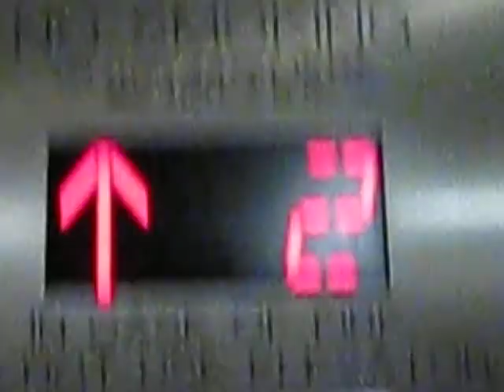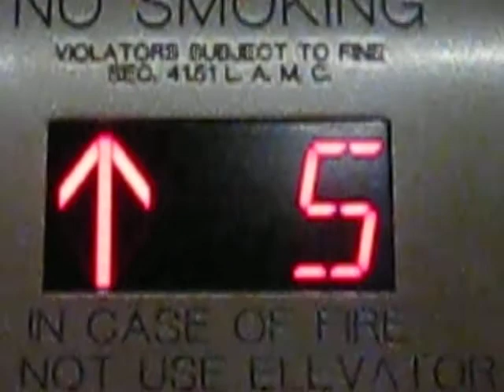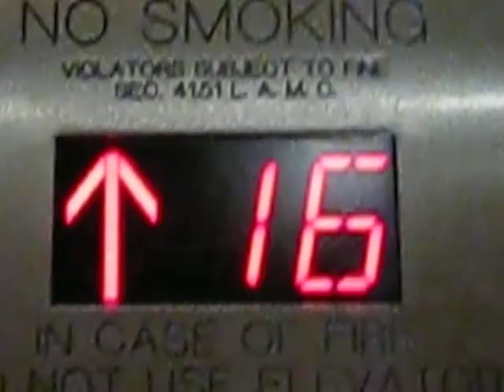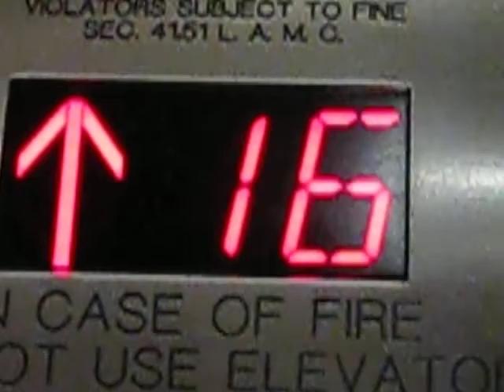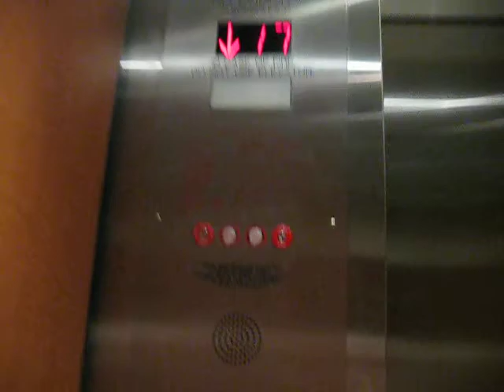Schindler Haughton Traction Elevators at Warner Center Marriot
Video of some nice (used to be very nice) elevators.  These were originally Haughton, but are already/getting modernized by Kone.
Technical Specs:
Brand: haughton
Modernized by: KONE
Type: Overhead Traction
Levels Served: 16 (No floor 13.)
Door Safety: Full Sensor
Year Installed: 1986
Year Modernized: 2008